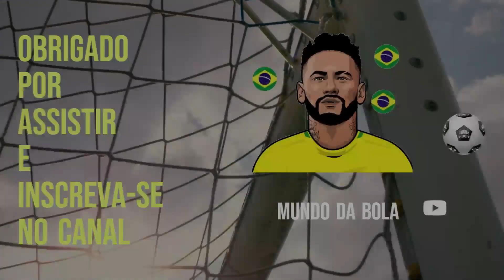AGORA! FLAMENGO SURPREENDE E NEGOCIA A VENDA DE MAIS UM JOGADOR PARA A EUROPA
Seja muito bem vindo ao Mundo da Bola, aqui que você fica por dentro de tudo de mais quente que acontece no Futebol!

O Flamengo já vem trabalhando em prol da montagem do elenco para 2023. O clube negocia a chegada de alguns grandes nomes como Agustín Rossi, Gerson, Douglas Costa e Oscar, que podem ser anunciados pelo clube já em janeiro.

Todavia, enquanto lida com a chegada de novos nomes, o Mengão também vem tentando liberar alguns jogadores que não estão nos planos. Para isso, o time carioca conta com o técnico Vítor Pereira, que apesar de não ter sido oficialmente apresentado, já vem definindo quem está nos planos para 2023.

Assim, quem pode acabar deixando o Flamengo oficialmente é o lateral-esquerdo Ramon, cria das categorias de base do clube e que nesta temporada, esteve emprestado ao Red Bull Bragantino, onde disputou 19 partidas e acabou se destacando.

O atleta vem negociando sua transferência para o Braga, de Portugal, que neste momento, encontra dificuldades para chegar a um acordo com o Flamengo. A informação é do jornalista Venê Casagrande, que já acompanha a negociação a algumas semanas e cita a possibilidade de o atleta acabar não se juntando ao time português.

A ideia do Braga é contratar Ramon por empréstimo, algo que agrada ao Flamengo. Contudo, ao que tudo indica, o valor da compra e os moldes da mesma não vem agradando a diretoria rubro-negra, que segue tentando melhorar o negócio.

Ramon tem 21 anos e foi integrado aos profissionais do Flamengo em 2018. Porém, foi apenas em 2020 que o atleta recebeu mais oportunidades, chegando a disputar 36 partidas no profissional de lá pra cá.